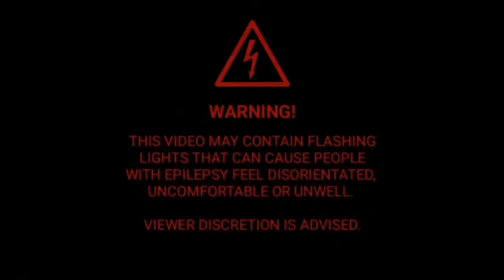Dark Clubbing / Bass House / Dark Techno Mix 'The Red Circle'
'The Red Circle' is a Dark Clubbing / Dark Techno / EBM / Industrial / Dark Cyberpunk / Dark Electro Mix by Aim To Head.

⬇️TRACKLIST⬇️

00:00 | Tzafu - Focus

04:09 | CLOON - No Mistake

08:43 | CLOON - Move

12:57 | Aim To Head - TEKNIKA

16:16 | Hyper - Spoiler

20:45 | Unholy - Ego Sum Deus

25:52 | Matteo Tura - Trippin' on Leprechauns

30:06 | Aim To Head - Weaponize

34:00 | Noizinski - Obsessions

37:55 | Jay Dunham - Rhythm Of The Bass

41:28 | Vakhtang - Aesthetics